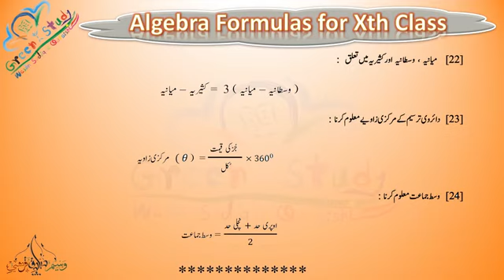Important formulas for SSLC urdu students